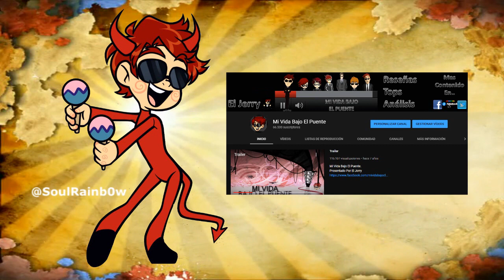Podcast - Chacoteando Con El Jerry Ep. 1